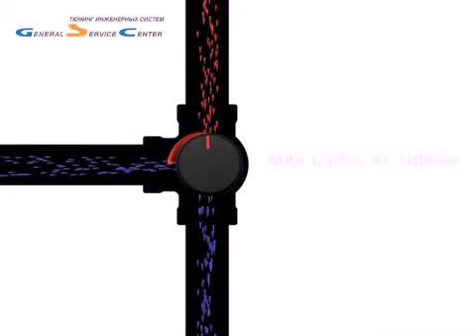Принцип работы клапана Esbe VRG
Клапан шведской компании Esbe серии VRG предназначены для настройки расхода холодной, горячей воды, который регулируется при помощи штока (температура рабочей среды понижается — он поднимается).